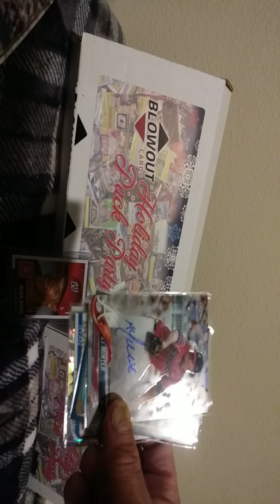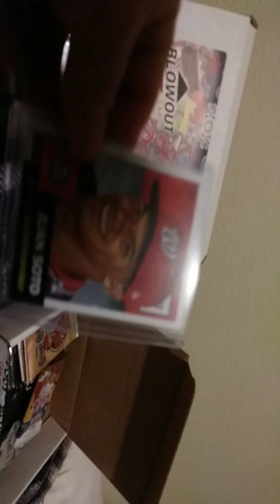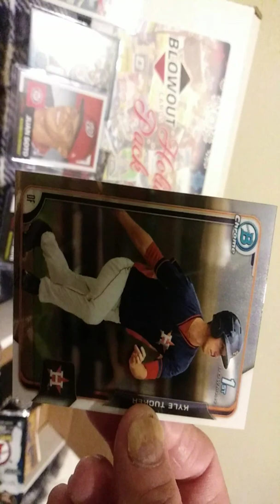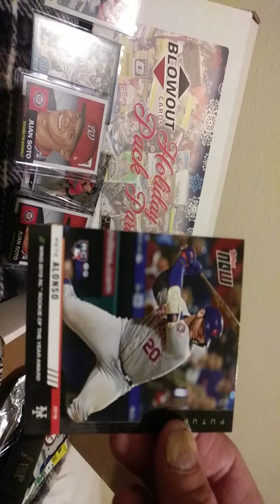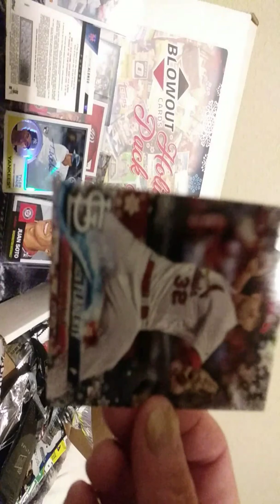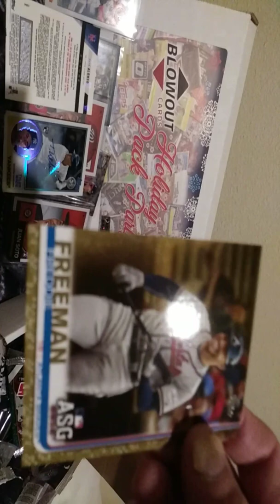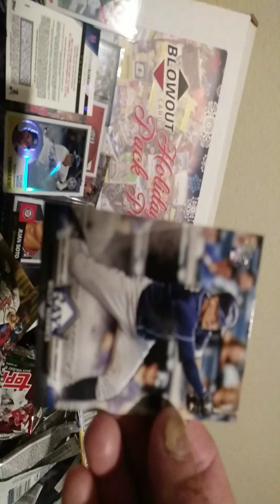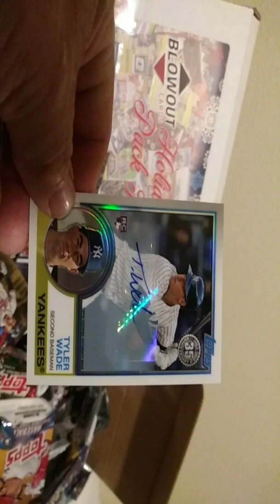2019 holiday pack party baseball!!!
Kid friendly video